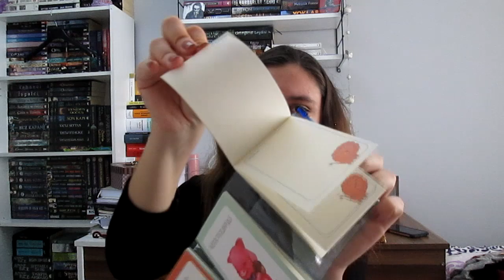Woohoobox | Kasım | Kutu Açılımı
BURAYI GENİŞLETİN! ✿

Bana Ulaşın! ✿